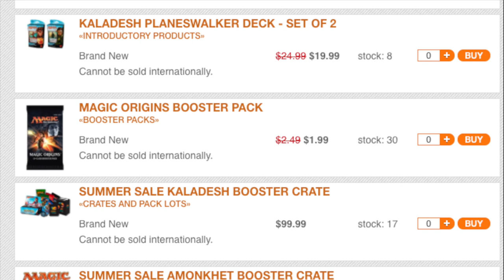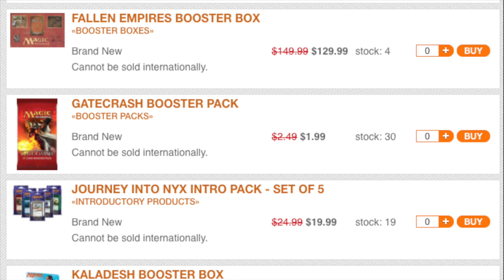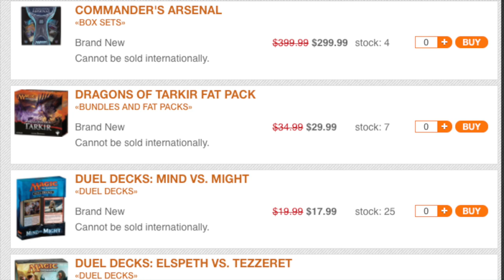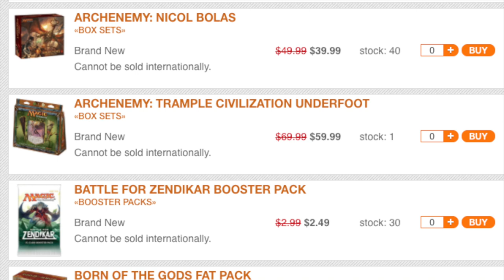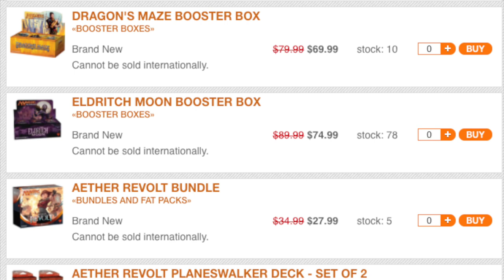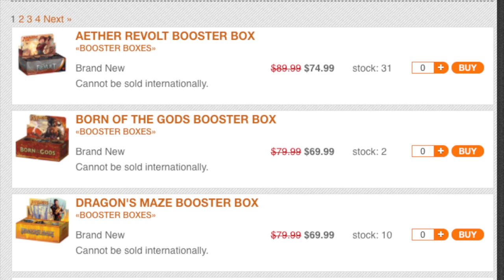DO NOT INVEST in Magic the Gathering Boxes